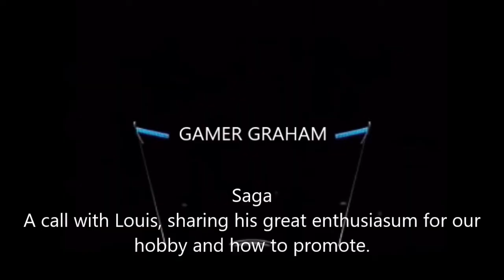Saga - an injection of enthusiasm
I had a chat with Louis, a reasonably new player to saga, his enthusiasm is very evident and infectious. We talk about the game and its future. He has some great ideas for starter campaign.  Please watch and comment on our thoughts.